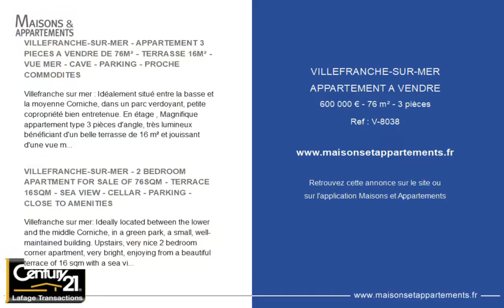VILLEFRANCHE-SUR-MER - APPARTEMENT A VENDRE - 600 000 € - 76 m² - 3 pièce(s)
Référence : V-8038

VILLEFRANCHE-SUR-MER - APPARTEMENT 3 PIECES A VENDRE DE 76M² - TERRASSE 16M² - VUE MER - CAVE - PARKING - PROCHE COMMODITES

Villefranche sur mer : Idéalement situé entre la basse et la moyenne Corniche, dans un parc verdoyant, petite copropriété bien entretenue. En étage , Magnifique appartement type 3 pièces d&#39;angle, très lumineux bénéficiant d&#39;un belle terrasse de 16 m² et jouissant d&#39;une vue mer. Il se compose d&#39;un hall, beau séjour, cuisine indépendante équipée et aménagée, 2 chambres, 1 salle de douche avec WC et WC invités. Une cave en sous sol complète ce bien, parking privatif.

VILLEFRANCHE-SUR-MER - 2 BEDROOM APARTMENT FOR SALE OF 76SQM - TERRACE 16SQM - SEA VIEW - CELLAR - PARKING - CLOSE TO AMENITIES

Villefranche sur mer: Ideally located between the lower and the middle Corniche, in a green park, a small, well-maintained building. Upstairs, very nice 2 bedroom corner apartment, very bright, enjoying from a beautiful terrace of 16 sqm with a sea view. It consists of a hall, beautiful living room, fitted and equipped independent kitchen, 2 bedrooms, 1 shower room with WC and guest WC. A cellar in the basement completes this property, private parking.

Cette annonce vous est proposée par l'agence Century 21 LAFAGE TRANSACTIONS Villefranche-sur-Mer

|2492805|